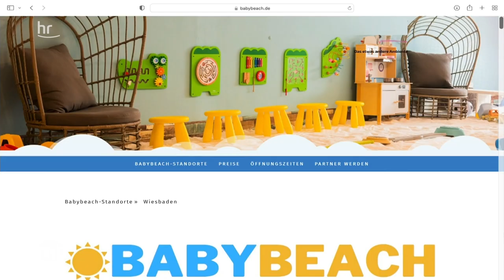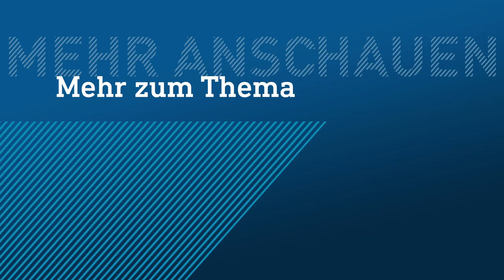Inhalieren im Salzspielraum | maintower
In Kastel hat eine Filiale des Kinderinhalatoriums "BabyBeach" eröffnet. Dort können Babys und Kinder im Sole-Nebel spielen und zugleich inhalieren. Das soll das Immunsystem vor allem von Kindern verbessern und Atemwegserkrankungen vorbeugen.